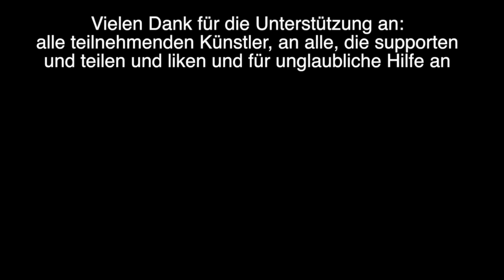Schauspielerin Laura Roge unterstützt Manslayers Aktion für Mathilda!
Ich mache ein Benefiz-Projekt für Mathilda, die eine Delfin-Therapie braucht.

Wer mehr dazu wissen und vielleicht auch was spenden möchte, bekommt hier alle Infos

Ich werde dabei von Ford Deutschland und Fujifilm unterstützt.

Mein Dank geht an alle Supporter und an alle Künstler, die mir dabei so helfen.

Danke an LaFee, an Gentleman, an Johannes Oerding, Gregor Meyle, Helmut Krauss, Nicholas Müller, Metty, Luxuslärm, Thomas Godoj, Roger Cicero und weitere, die da noch kommen werden.

Dank auch an alle Supporter rund um mich, die mich sehr unterstützen, da es einfach viel Arbeit ist, aber es ist für eine gute Sache und es ist jede Mühe wert.
Danke an Markus und Ben von der Medienloge!